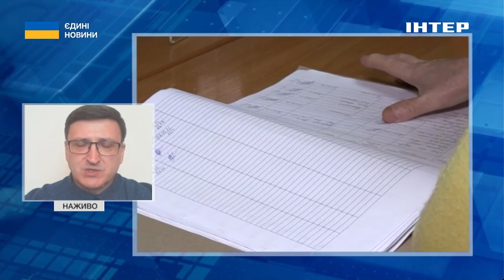Українці працюють та соціалізуються закордоном: чи повернуться мігранти додому після війни